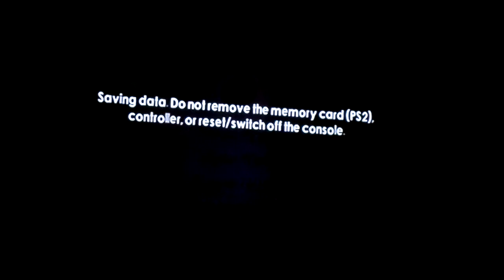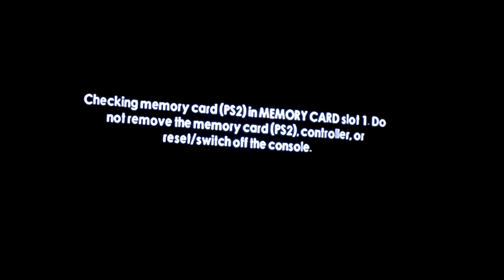Let's Play The Legend of Spyro: Dawn of the Dragon Episode 19: Enemies Everywhere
We spend almost the entire video fighting hordes of Malefor's goons.